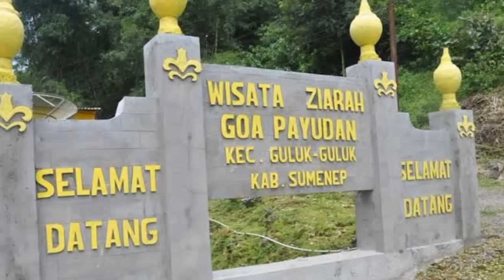Madura: Geografi, kehidupan Masyarakat, kebiasaan, pemeriintah, ekonomi, wisata, kuliner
Bagaimana kehidupan di  madura?
Apa kebiasaan orangnya?

Nb:
- Pernikahan dini hanya terjadi di beberapa wilayah madura sebelum adanya UUD Pernikahan Terbaru yang mengubah ketentuan dalam Undang-Undang Pernikahan Nomor 1 Tahun 1974 tentang batas usia minimal bagi wanita untuk menikah, dari 16 tahun menjadi 19 tahun, sama dengan batas usia minimal bagi pria untuk menikah.
- Gambar dan video di ambil dari beberapa sumber sebagai pemanis visual !